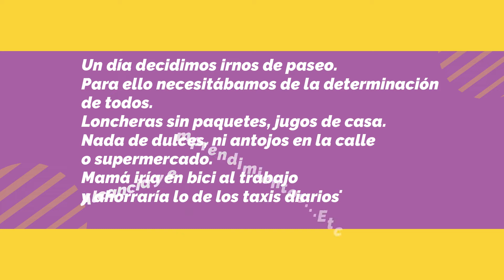El que algo quiere, algo le cuesta|Como Dice El Dicho🚀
Un día decidimos irnos de paseo. Para ello necesitábamos de la determinación de todos.

Loncheras sin paquetes, jugos de casa. Nada de dulces, ni antojos en la calle o supermercado. Mamá iría en bici al trabajo y ahorraría lo de los taxis diarios. Alcancia y emprendimientos. Etc